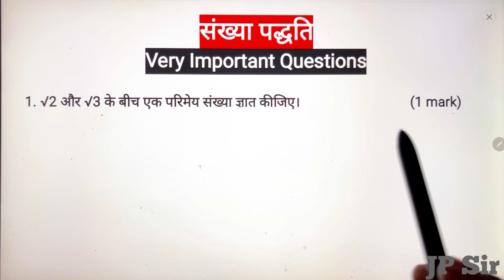गणित कक्षा 9 संख्या पद्धति महत्वपूर्ण प्रश्न । Important Questions Number System Class 9 Maths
संख्या पद्धति
महत्वपूर्ण प्रश्न

Number System
Important Questions
Most important Questions class 9 Exam

JP Sir